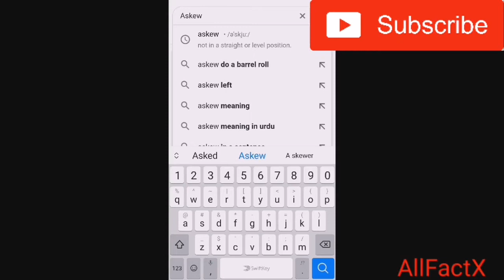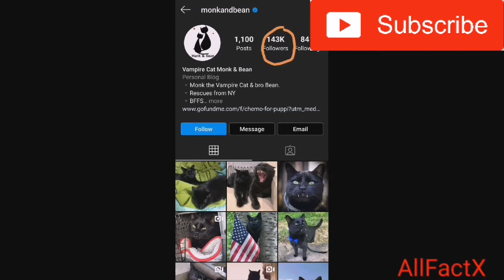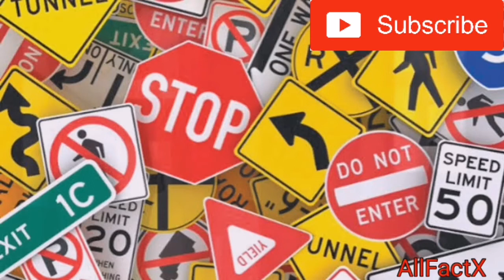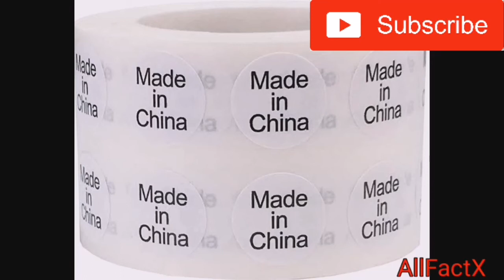Why Water Never Goes Bad | Random Facts | 20 | AllFactX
Why Water Never Goes Bad? | RANDOM FACTS
This video is going to be an amazing video about the random facts across the world. In Fact, this video let you interesting information across the world. As you know by the name ,this video is titled Random Facts so Random Facts can make you most interesting person in the room.These are the quick facts that will make  you stunned about the world. So be with me.

This Video Includes:

1 : World's Fastest Kid
2 : World' Smallest Park
3 : Google Fact
4 : Can Water Goes Bad